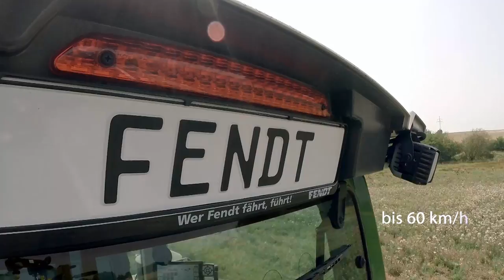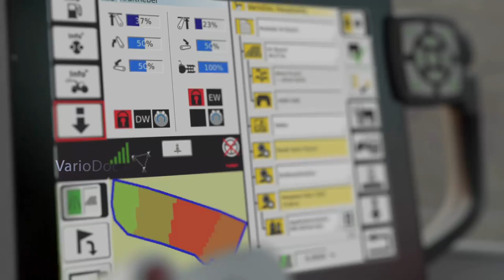Fendt 1000 Vario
Groß, stark, einzigartig – das ist der Fendt 1000 Vario. Erleben Sie den starken Großtraktor bei seiner Bestimmung: schwere Zugarbeit auf weiten Feldern. Aber unter seiner Haube stecken allerlei neue Finessen: vom neuen Antrieb bis hin zur neuen Variotronic - treten Sie einfach ein in die Welt des Fendt 1000 Vario.